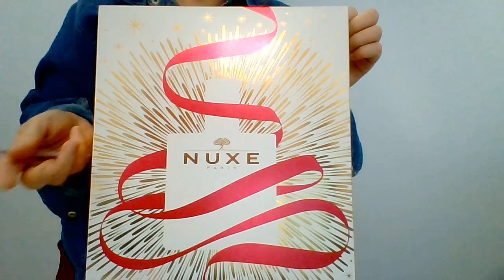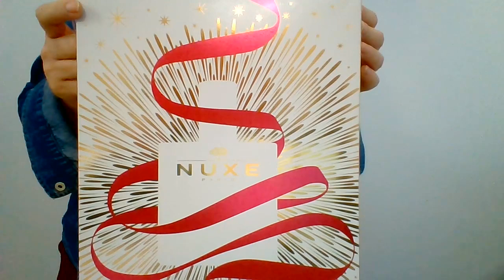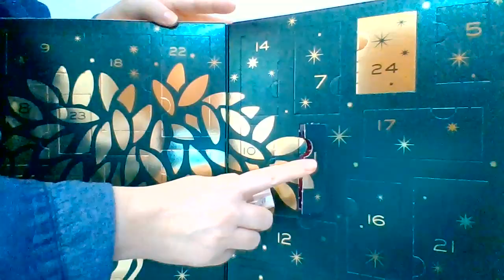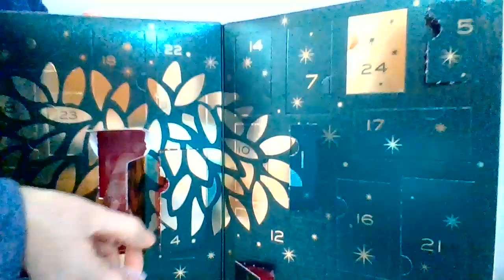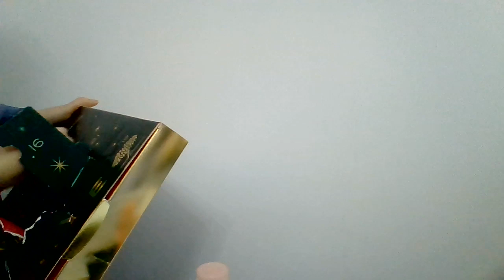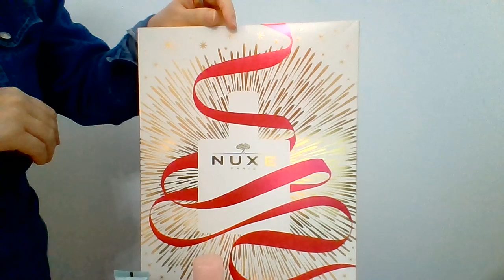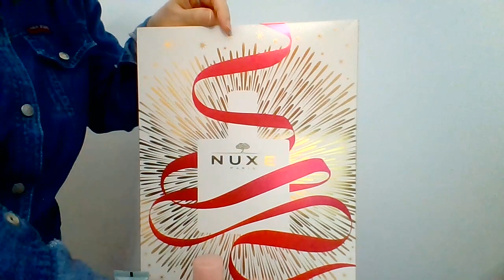Calendario dell'Avvento Nuxe 2021🎈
oggi apriamo il calendario dell'Avvento di Nuxe, ottimo per provarlo, bocciate due caselle i campioncini decisamente no!!!